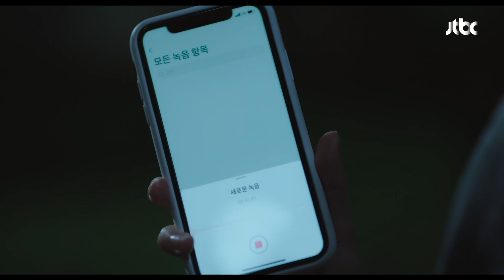[반전 엔딩] 숨이 붙어있던 주세빈을 죽인 '진짜' 범인 송영창 | 디 엠파이어: 법의 제국 16회 | JTBC 221113 방송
[반전 엔딩] 숨이 붙어있던 홍난희(주세빈)를 죽인 '진짜' 범인 한건도(송영창)